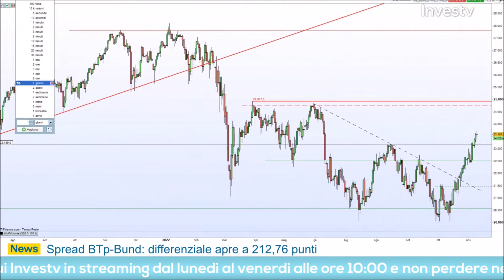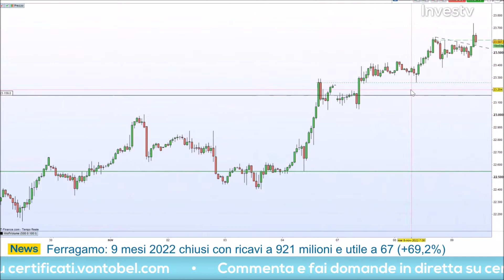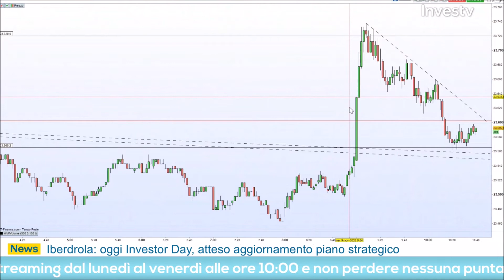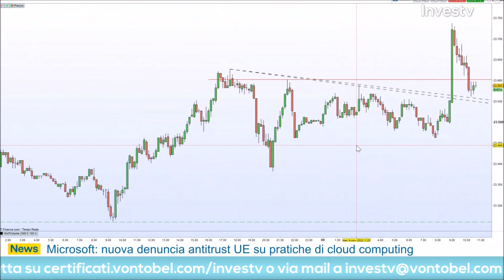Riccardo Designori: "FTSE Mib potrebbe proseguire nel trend al rialzo"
Mercoledì 9 novembre 2022 Riccardo Designori ha preso parte all'appuntamento quotidiano con Investv.

Il trader ha messo in campo un'operazione sul FTSE MIB. Il trader ritiene che le condizioni tecniche sui prezzi dell'indice italiano diano buone speranze per una continuazione rialzista dopo la recente forza dimostrata dall'indice nell'ultimo mese
Guarda il video per maggiori dettagli sulla sua strategia long.